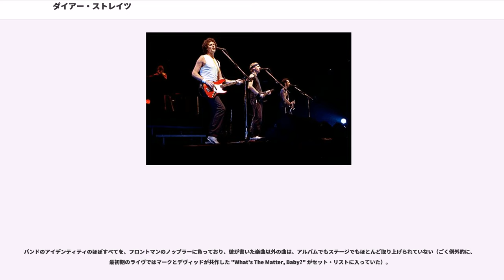ダイアー・ストレイツ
ダイアー・ストレイツ（Dire Straits）は、イギリスのロックバンド。1970年代末から90年代初頭に掛けて、ポップシーンにありながらも流行とは一線を画した音楽で世界的な人気を誇ったグループである。1983年に来日。

1976年ロンドンにて結成される。オリジナル・メンバーは、マーク・ノップラー（リードギター&ボーカル）とデヴィッド・ノップラー（リズムギター）、ジョン・イルズリー（ベース）、ピック・ウィザース（ドラム）の4人構成で、当初のグループ名は「カフェ・レーサーズ（Cafe Racers）」。当時、音楽で生計を立てていたのはセッションマンのウィザースのみで、マークは成人教育カレッジの講師、デヴィッドは民生委員、ジョンは大学に通う傍ら銀行に勤めて収入を得て、それをそっくり音楽活動に注ぎ込んでいた。ウィザースの友人が万年金欠状態のメンバーをからかって叩いた軽口を拝借して、「Dire Straits」（"dire"は「ひどい、無残な、差し迫った」、"strait"は「断崖、苦境、困窮」の意）の名称に落ち着く。ようやく1977年に、ヴァーティゴ・レコードと契約したバンドは、1978年にトーキング・ヘッズのイギリス・ツアーでオープニングアクトを務めた後、マフ・ウィンウッド（元スペンサー・デイヴィス・グループのベーシストで、スティーヴ・ウィンウッドの兄）のプロデュースで、ファースト・アルバムの録音に入った。また、同年にはワーナー・ブラザース・レコードと米国及びカナダの北米地区における契約を得ている。

1978年にファースト・アルバム『悲しきサルタン』をリリースする。ルーツ・ミュージックに独自の解釈を施した音楽に高い評価を付ける向きもあったものの、当時のトレンドである音楽ジャンルとは異質であり、直ちにチャート・アクションには反映されなかった。しかし、オランダのラジオでファースト・シングルの「悲しきサルタン」がヘヴィー・ローテーションされた頃から風向きが変わりチャートを上昇、その後ヨーロッパとアメリカに飛び火した人気が本国も刺激し、ツアーの効果もあってアルバムは全米で2位、全英で8位を記録し、全世界で1,500万枚を売り上げる。また、ロサンゼルスでダイアー・ストレイツのライヴを観たボブ・ディランは、ノップラーとウィザースをアルバム『スロー・トレイン・カミング』のレコーディング・メンバーに起用した。

1979年にはセカンド・アルバム『コミュニケ』も成功を収めるが、1980年、アルバム『メイキング・ムーヴィーズ』制作中にデヴィッド・ノップラーが脱退し、Eストリート・バンドのロイ・ビタンが代役を務める。その後ハル・リンデスとアラン・クラークが加入し、バンドは5人編成となった。

1982年、アルバム『ラヴ・オーヴァー・ゴールド』が全英アルバムチャートで1位を獲得し、同作からの先行シングル「哀しみのダイアリー」がイギリスやオランダ等で大ヒットするが、同アルバムを最後にピック・ウィザースが脱退し、元ロックパイルのテリー・ウィリアムズが加入。1983年には、最初で最後の日本公演も行った。同年にはノップラーとクラークがボブ・ディランのアルバム『インフィデル』のレコーディングに参加し、ノップラーは共同プロデューサーも務めた。その後ハル・リンデスが脱退しガイ・フレッチャーが加入。

1985年に発表したアルバム『ブラザーズ・イン・アームス』では、スティングをフィーチャーしたシングル曲「マネー・フォー・ナッシング」の3DCG（当時としては最新鋭の技術であった）を取り入れたミュージック・ビデオが、MTVで大量にオンエアされた（ちなみに、元々はMTVに対する不満などを述べた曲なのだが、MTVによってヒットしたという皮肉な結果に終わっている）効果で全米1位を3週連続でキープする爆発的なヒットを記録。イギリス国内だけでも390万枚以上を売り上げるセールスを達成し、英国内での歴代アルバムセールスランキングでも、クイーンの『グレイテスト・ヒッツ』、ビートルズの『サージェント・ペパーズ・ロンリー・ハーツ・クラブ・バンド』、ABBAの『アバ・ゴールド』、オアシスの『モーニング・グローリー』、アデルの『21』、マイケル・ジャクソンの『スリラー』に次ぐ歴代7位を記録（2012年5月時点）。また、並行して敢行された2度のワ...